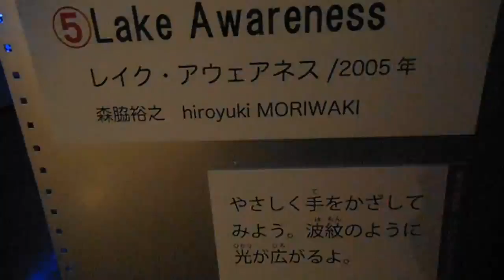DSCF7766川崎市市民ミュージアム20150111ひかりのたまてばこ